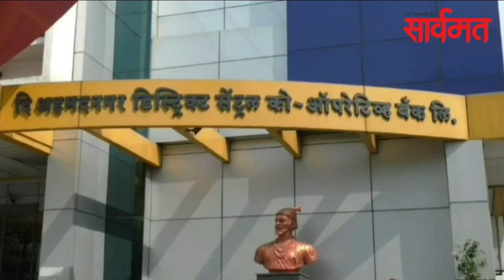दैनिक सार्वमत बुलेटिन | 09 july 20 | ahmednagar | shrirampur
भंडारदरा धरणाच्या पाण्यावर मोठ्या प्रमाणात वीज निर्मिती होत आहे. यंदा एकट्या जून महिन्यात विद्युत गृह क्रमांक 1 मधून तब्बल 75 लाख 16 हजार 600 युनिट तर विद्युत गृह क्रमांक 2 मधून 52 लाख 32 हजार अशी एकूण 1 कोटी 27 लाख 48 हजार 800 युनिट वीज निर्मिती झाली. हा आतापर्यंतचा विक्रम आहे.
यासह अन्य बातम्या...